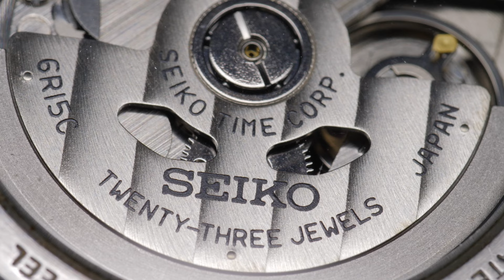SEIKO SARB033 / セイコー メカニカル sarb033 tributeMV /6R15C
グランドセイコーにも通ずるデザインと価格帯のバランスから、すでに廃盤となっている現在とても人気になっているセイコーメカニカルSARB033。海外では"Poor man's Grand Seiko"とも呼ばれているそうです。
6R15ムーブメントの6振動音を、BPM90で作曲したオリジナル曲に合わせ、トリビュートMVを制作しました。

This video is a tribute to the SEIKO Mechanical SARB033, with its real vibrating sound recorded by a high-end microphone. The music is composed of 4/4 and 90 bpm to try to embody the SEIKO(6R15) 21,600 vibrations per hour.

SEIKO sarb033(6R15)の21,600振動の音を音楽と共にお楽しみください。